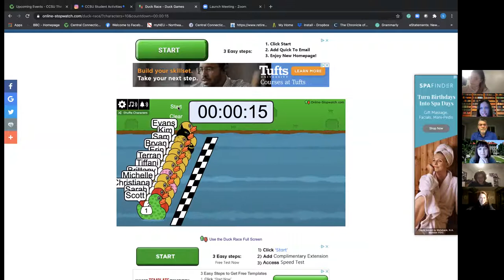Scott Hazan: Engagement in a Virtual Environment